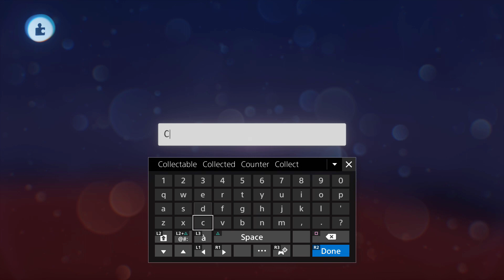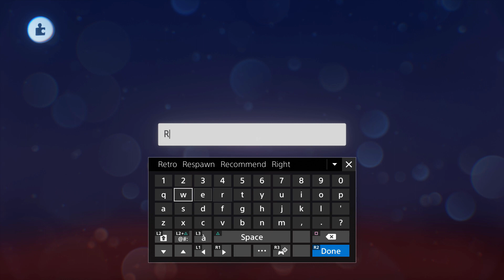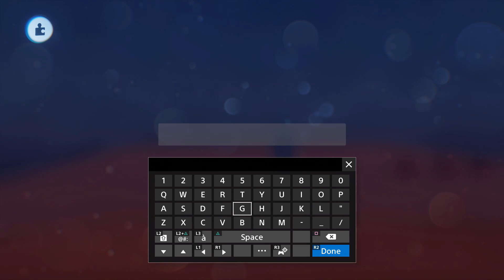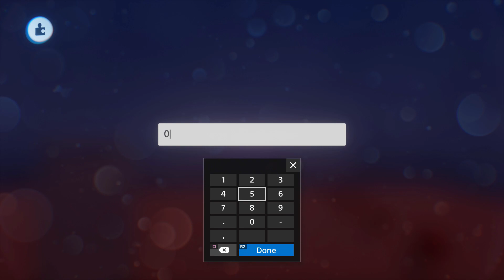HTMA Platformer: Collectables(Dreams PS4/PS5)